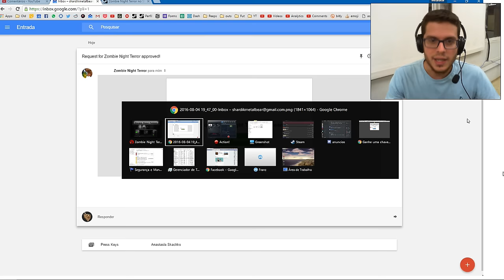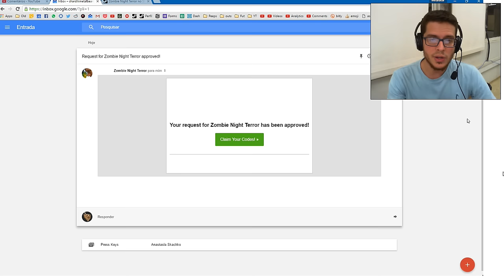GANHE UMA KEY de Zombie Night Terror! Sorteio do jogo!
Vamos jogar Zombie Night Terror, um jogo onde você controla os zumbis para atingir objetivos específicos. Junte-se à mim nessa gameplay de Zombie Night Terror em PT-BR para ver se conseguiremos criar o novo Resident Evil :P

Nessa série em especial vou fazer uns tutoriais detonados de Zombie Night Terror para ensinar como passar os Desafios do jogo.